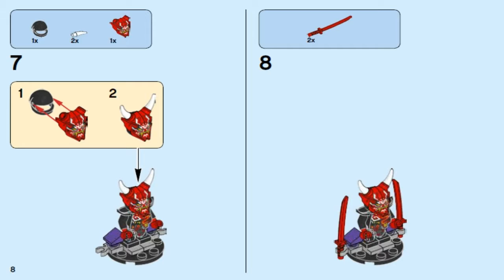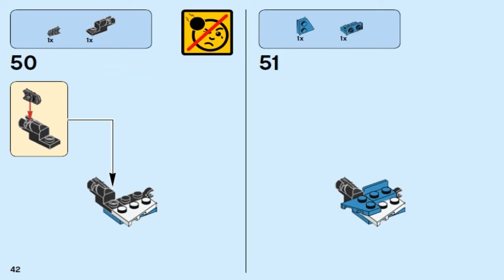LEGO Ninjago STREET RACE OF SNAKE JAGUAR 70639 #1